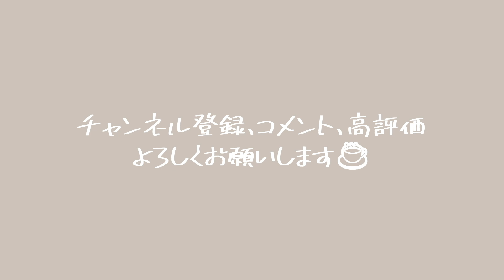【原神】層岩巨淵の流明石全部集めで行けなかった場所に行く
こんラテ☕
サンゴウです！
ゲームは楽しんでなんぼ！
年内登録者1万人目指していますので

・攻略動画ではなくただゲームを楽しんでいるだけなので効率が悪かったりします
・漢字の読み間違いが多いです
・キャラ名、アイテム名等をあだ名で読んでいる事があります

みんな

☕挨拶☕
最初→こんラテ
最後→おつラテ

☕️サンゴウに伝えたい事、見せたいもの☕️

サンゴウのチャンネルのURLをyotubeアプリ以外(safariなど)から開くと登録ボタンが出ます！
☕️メンバー限定配信
☕️メンバー限定スタンプ　などなど

☕気分でDM返します☕